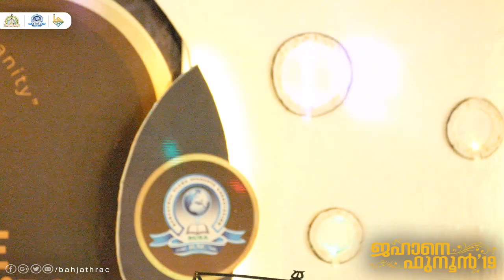ഉര്‍ദു ഗാനം | ജൂനിയര്‍ | സെക്കന്റ് | മുഷ്താഖ്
BAHJATHUL ULAMA STUDENTS ASSOCIATION RAHMANIYYA KATAMERI, PO KATAMERI VIA VILLIAPPALLY VATAKARA KOZHIKKODE 673542